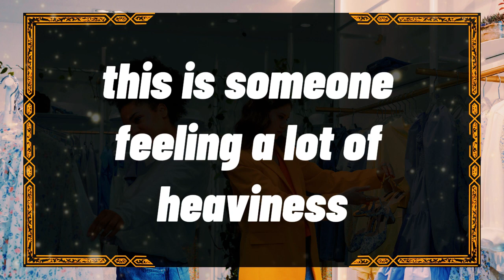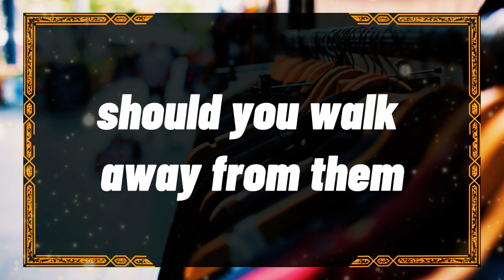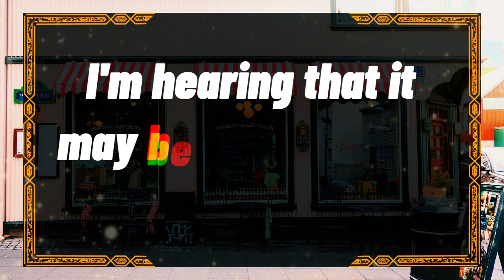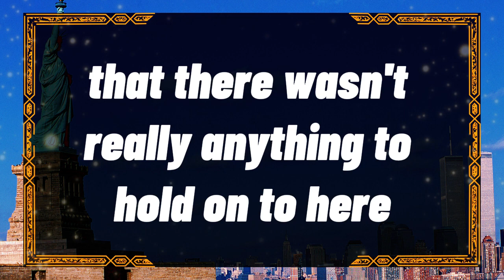💘 DM to DF today💘SOMEONE HAS BEEN DREAMING ABOUT YOU 💫 twin flame universe🌈